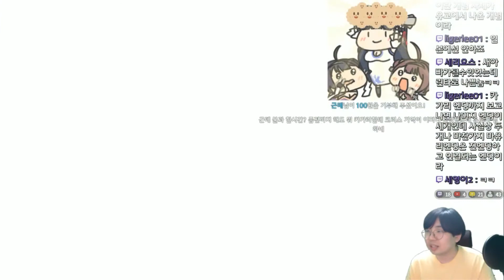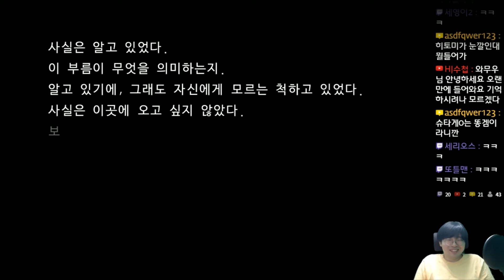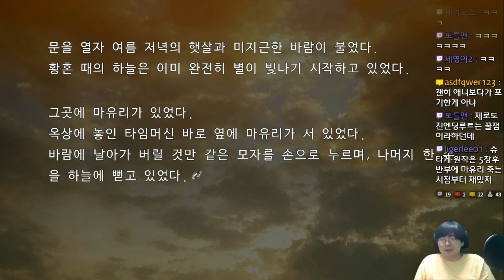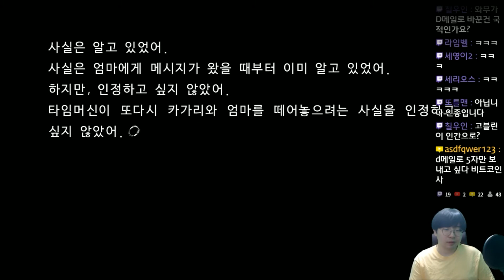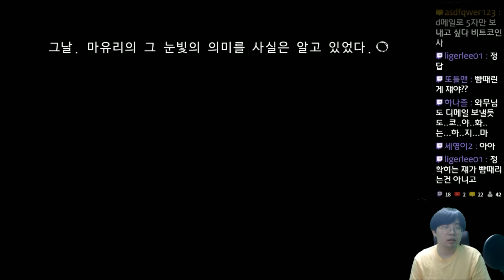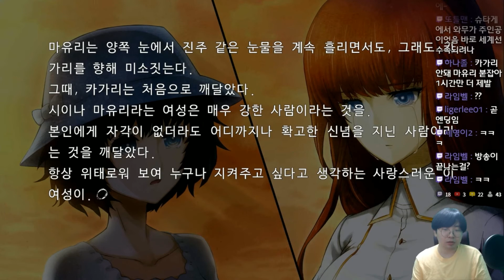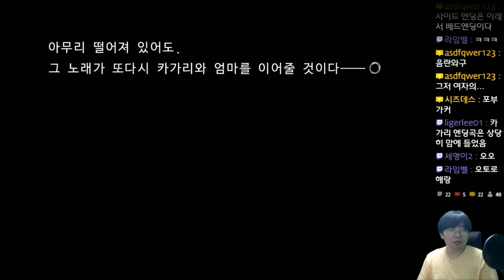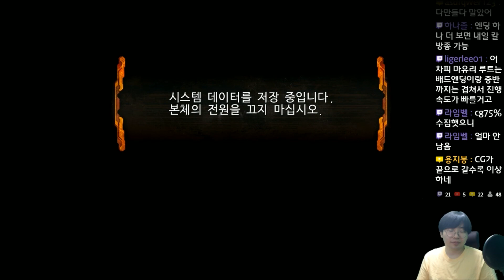슈타인즈 게이트 제로 (Steins;Gate Zero) - 엘 프사이 콩그루 - 25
슈타인즈 게이트 제로
Steins;Gate Zero
シュタインズ・ゲート・ゼロ